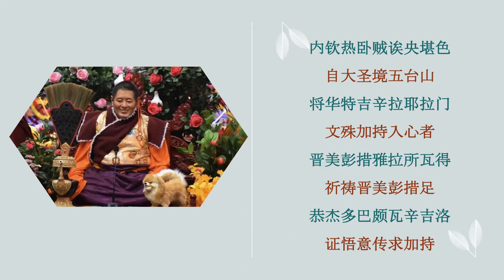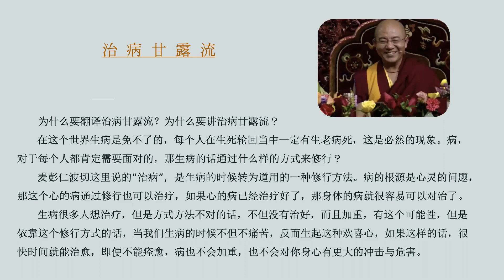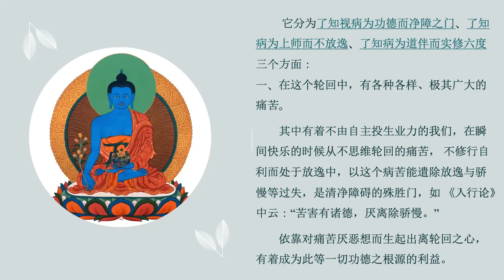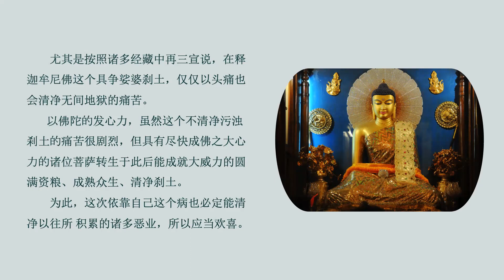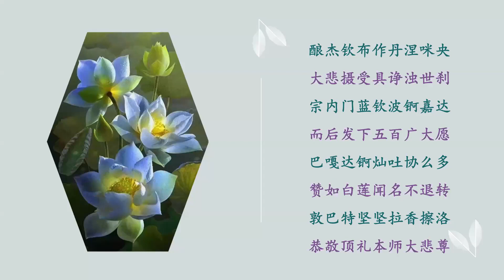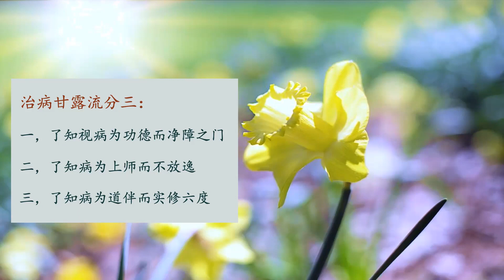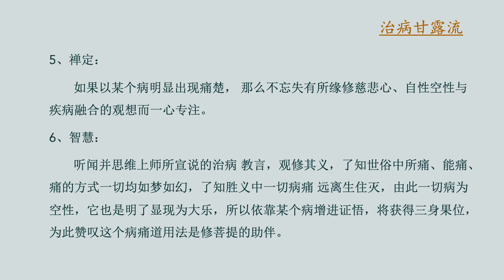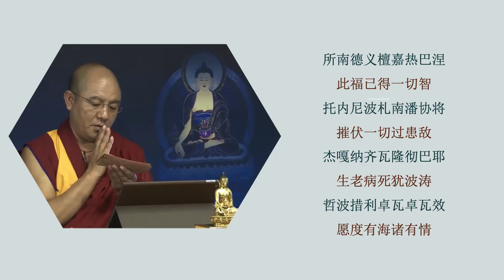《治病甘露流》索达吉堪布传讲（1-3）